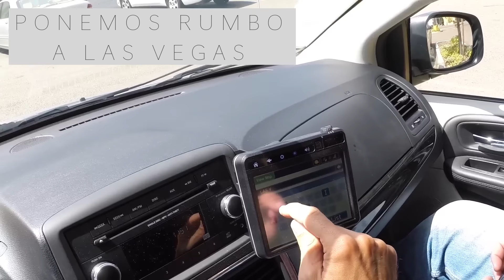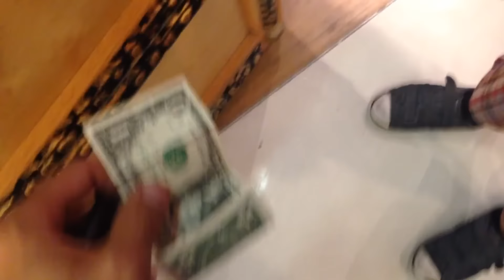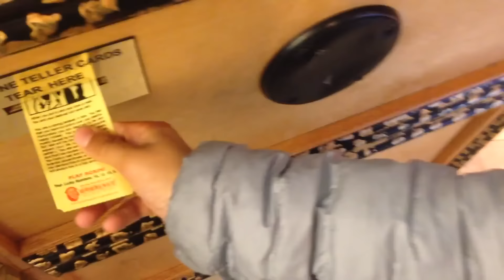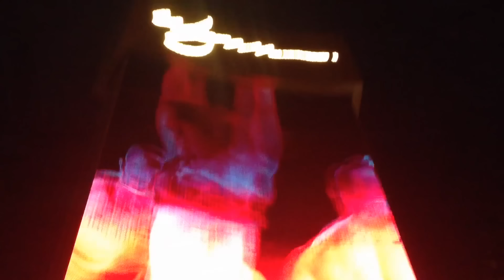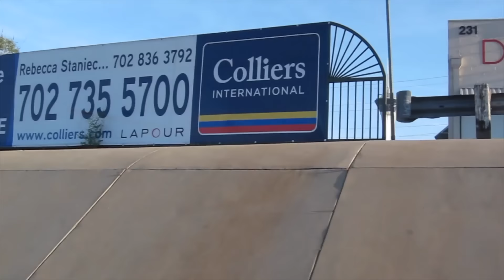HUGO MARKER EN LAS VEGAS┋EPIC VLOG VIAJE A LA CIUDAD DEL PECADO┋TIENDA STAR WARS┋PROBANDO XBOX ONE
Hoy subimos un vídeo muy especial recordando nuestro viaje a Las Vegas el año pasado! HUGO MARKER EN LAS VEGAS┋EPIC VLOG VIAJE A LA CIUDAD DEL PECADO┋TIENDA STAR WARS┋PROBANDO XBOX ONE

Si quieres mandarnos una carta:
Antonio Munoz

Con qué cámara grabamos: Con la Canon G7X, el iPhone 6S Plus y la GoPro Hero3.
Con qué programa editamos: Final Cut X
Qué ordenador tenemos: Un iMac 27 Pulgadas del 2013 con 32 Gigas de RAM